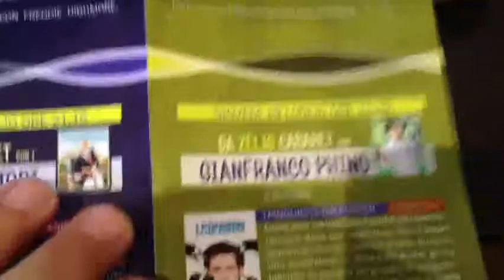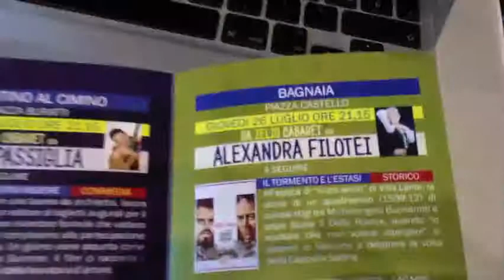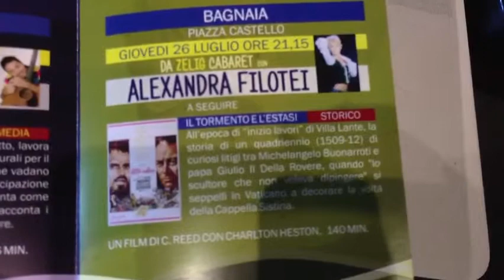Cinema di quartiere... e comicità. Parla Stefano Porri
Viterbo 11 Luglio 2012. Cinema di quartiere... e comicità. Parla Stefano Porri organizzatore degli spettacoli di cabaret. Dodici appuntamenti col cinema con all'interno sei comici di cabaret.